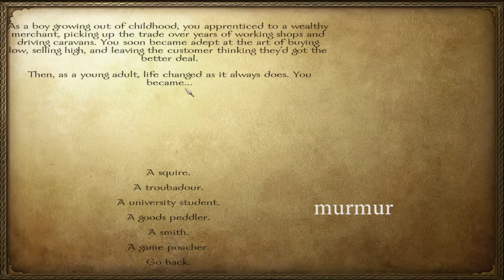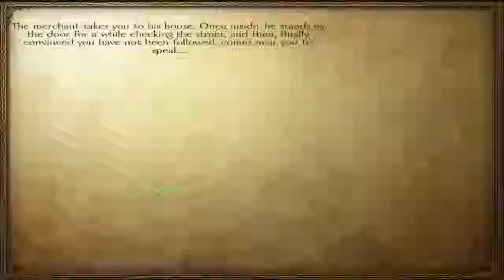Mount & Blade: Warband #1(part1) | Banana Bertus Alfidus | GAMEPLAY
Leave a like for more medieval slaughter! :D